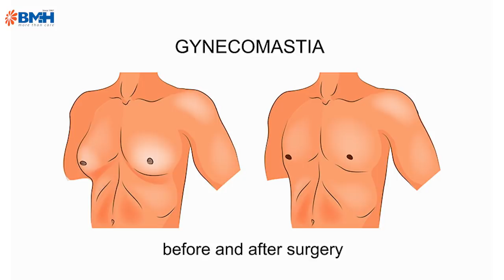പുരുഷന്മാരുടെ വലിയ മാറിടം 1 ദിവസം കൊണ്ട് മാറ്റിയെടുക്കാം | Gynecomastia Treatment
പുരുഷന്മാരുടെ സ്തന വലുപ്പം ഒരു ദിവസം കൊണ്ട് കുറക്കാം Gynecomastia Treatment ലൂടെ. കോഴിക്കോട് ബേബി മെമ്മോറിയൽ  ഹോസ്പിറ്റലിലെ Dr Hafiz Muhammad ( Senior Consultant Plastic Surgeon, BMH Calicut ) സംസാരിക്കുന്നു.